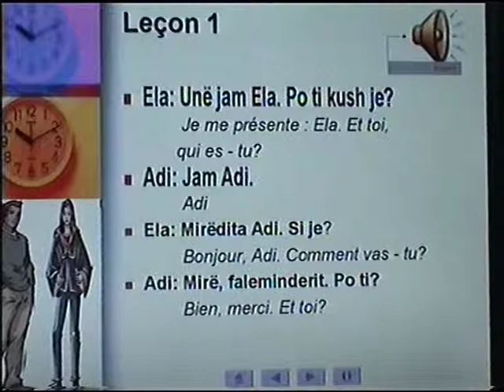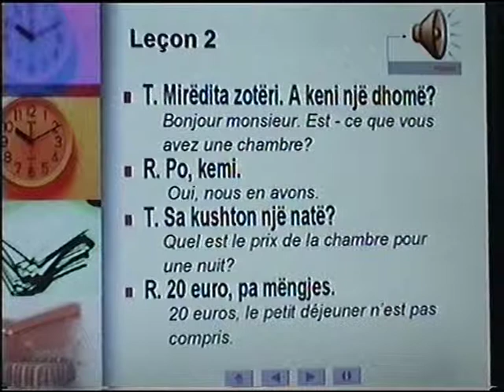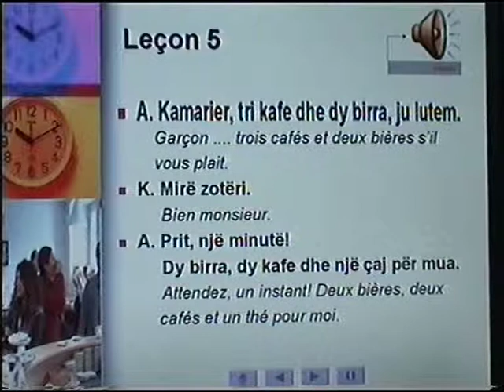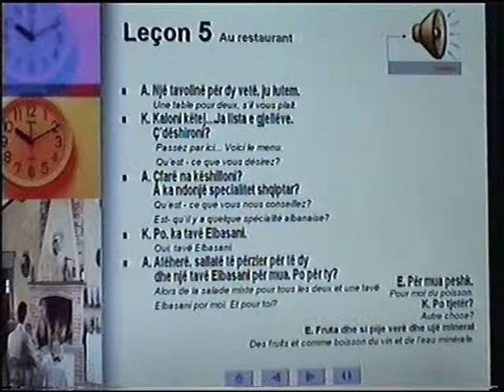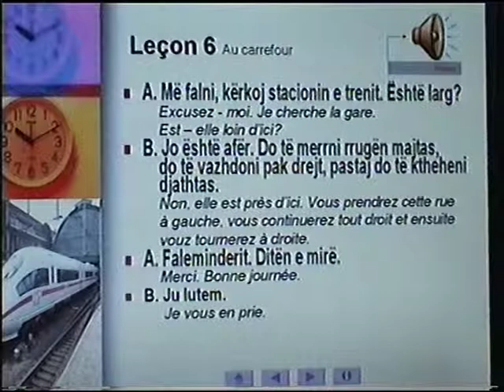Apprenons l'albanais I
Apprenons l'albanais en peu de temps-Të mësojmë shpejt gjuhën shqipe